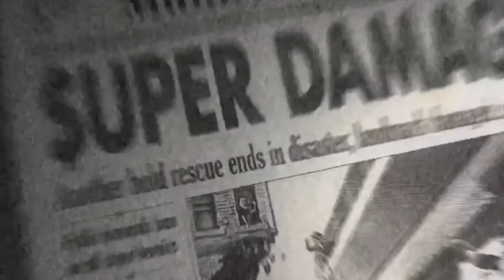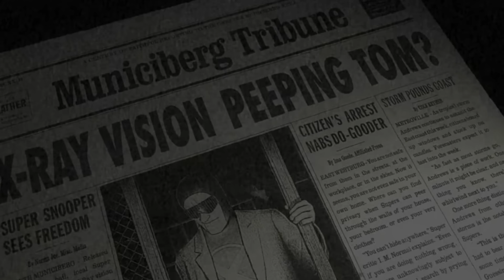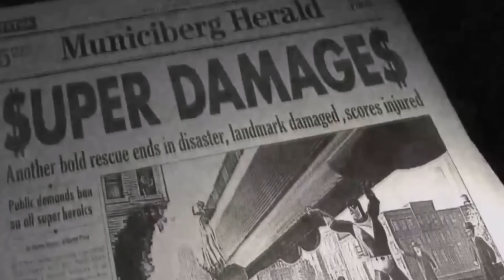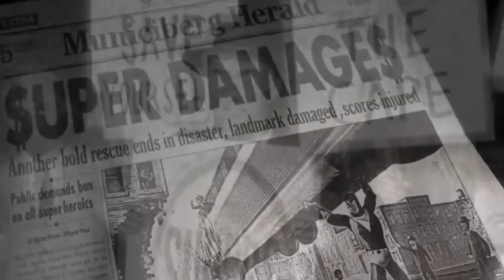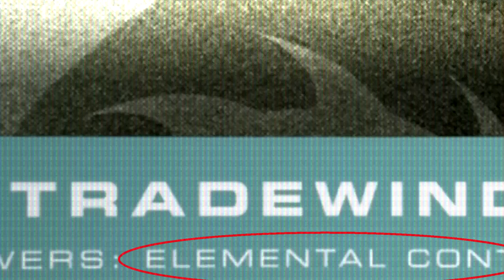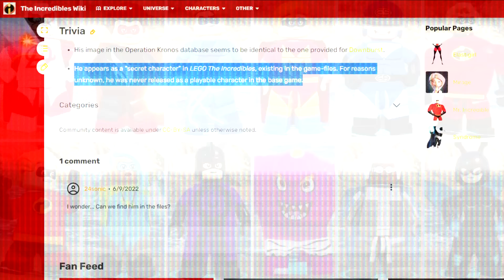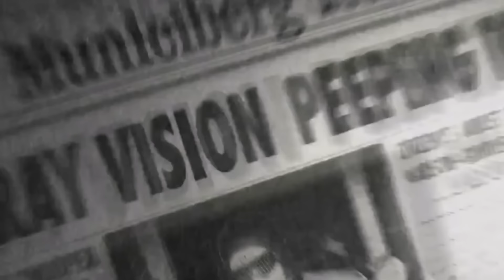Fierónico Y Los Misteriosos Superhéroes Anónimos De Los Increíbles | Análisis De Disney Pixar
Déjame tus dudas existenciales en los comentarios. No sabemos, quizás de ahí pueda salir el próximo video.

REGALO: Descarga las imágenes de Fironic, Vectress, Tradewind, Blitzerman y Peeping Tom generadas mediante IA para usar en tus propios videos, fanarts, miniaturas, etc: